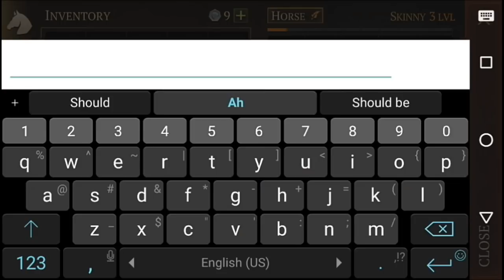Grim Soul Dark Fantasy : #101🔥Finishing Stable & Tameing The Horse🔥Every Step You Need To Know🔥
Hello guys
This is my video about
Finishing up my stable and going
To tame my little hosry

Grim Soul
is a free-to-play dark fantasy survival MMORPG. A once-prosperous Imperial province, the Plaguelands are now covered in fear and darkness. Its inhabitants have turned into endlessly wandering souls. Your goal is to survive as long as you can in this dangerous land. Collect resources, build a fortress, defend yourself from enemies, and survive combat with zombie-knights and other monsters in this new Souls-like game!

● EXPLORE NEW LANDS

Explore lands afflicted by the Grey Decay. Discover mysterious Places of Power. Try infiltrating ancient dungeons and other survivors’ castles to obtain the most valuable resources.

● LEARN CRAFTING

Build workbenches and craft new resources. Discover new designs and create realistic medieval weapons and armor to battle with the Plaguelands’ most dangerous inhabitants.

● IMPROVE YOUR CASTLE

Build a sound foundation for defenses against the undead and other survivors. Defend your citadel, construct and place traps for uninvited guests. But don’t forget to explore your enemies’ territory to collect valuable loot.

● DEFEAT ENEMIES

Morning star? Halberd? Maybe an arbalet? Choose from an arsenal of deadly weapons. Deal critical hits and evade enemy attacks. Use different fighting styles. Find an effective strategy for wielding every type of weapon!

● SADDLE YOUR HORSE

Build a stable and don’t miss your chance to gallop into battle against hordes of undead on your war horse or ride through a grim medieval landscape. You can build a boat, a cart, and even a carriage – if you can obtain the necessary parts.

● OVERCOME HARDSHIP

Life in the Plaguelands is solitary, poor, nasty, brutish and short. Hunger and thirst will kill you faster than cold steel in this sinister medieval MMORPG. Conquer nature, hunt dangerous animals, prepare their meat over an open fire, or kill other survivors to replenish your reserves.

● BEFRIEND THE RAVENS

Build a raven cage and these smart birds will be your messengers. Watch the skies. Ravens always circle over something of interest. And that which ravens take interest in will always be of interest for a lonely Exile.

A clan will increase your chances of surviving one more day in this cruel and bitter medieval world. Call your brothers in arms to cut down damned knights and bloodthirsty witches.

● PREPARE FOR THE NIGHT

When night descends, darkness floods the world, and you’ll need light to escape the terrifying Night Guest.

●  quests that bring ravens and receive rewards. Take every chance – that’s the best strategy for survival in the grim reality of this forgotten kingdom.

Search for letters and scrolls to learn about the Empire’s ancient history. Find keys to solving the mystery of your past and the truth behind this unfolding catastrophe.

Life in the Plaguelands is a constant battle not only with hunger and thirst but with hordes of undead and cursed beasts. Conquer nature and fight in this action RPG for real heroes. Become a legend! Storm enemy castles, collect loot, and rule the Plaguelands from an iron throne!

Grim Soul is a free-to-play MMORPG, but it contains in-game items that can be purchased. You must be at least 13 years of age to download this game and begin your adventures in Grim Soul. Your strategy for survival will determine everything. Begin your journey and become a hero in a brutal game for fearless warriors.